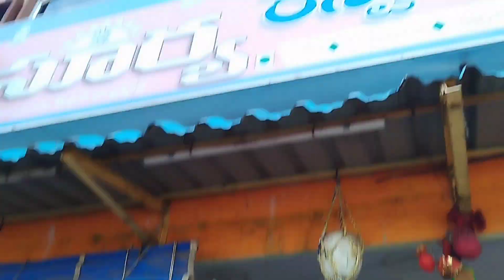family trip in karthika masam part 1